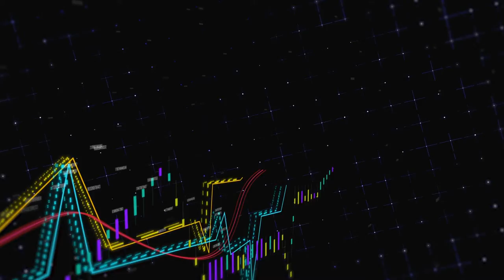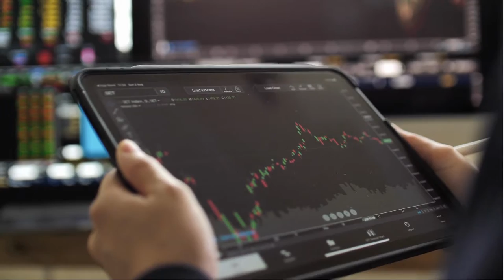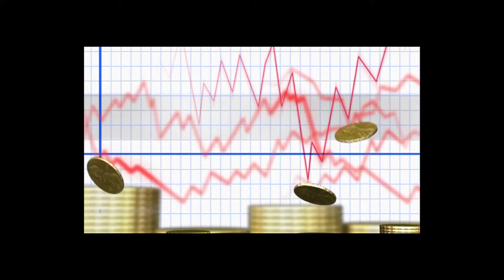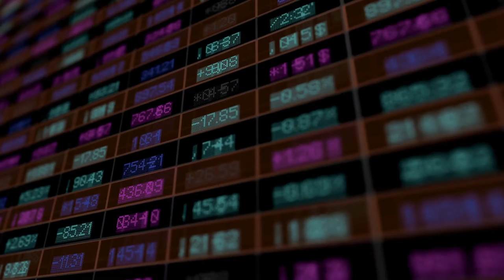Stock Chart Finance Free Footage (Royalty Free / No Copyright)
In this video, We’ll show you Stock Chart Finance Free Footage (Royalty Free / No Copyright). Enjoy!

We Provide Creative Common,  Free Stock Footages, & No Copyright Videos.

You can use footages for your project or commercial purpose even don't ask for any permission. No attribution is required

ABOUT MY CHANNEL:
Hi! On this channel, you will find free footage and free stock video for your content.